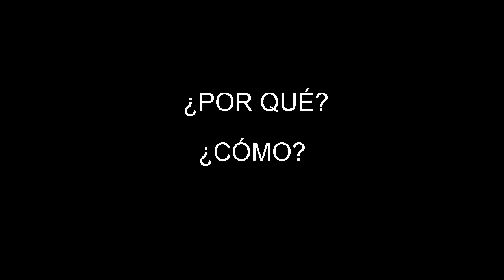Cómo superar las derrotas en League of legends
Unos cuantos consejos de mi parte sobre como sobrellevar la partida y reflexionar la derrota.
No es un video de como subir divisiones, es un video de como ser mejor en la partida y no solo mecánicamente.

Citas:

¿Qué es el macrogame?